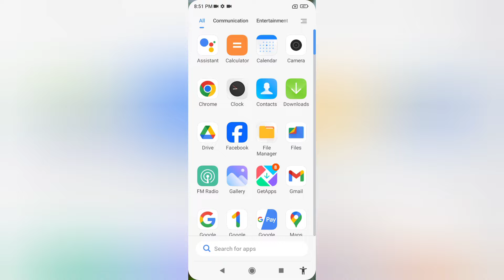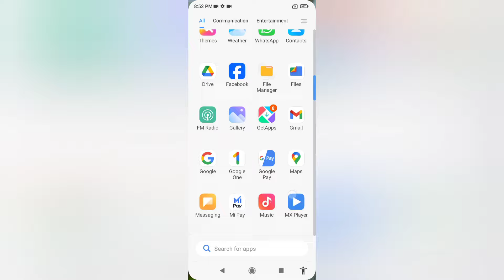Poco M6 5G app chota kaise kare, how to decrease app size in poco, increase or decrease app size in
Poco M6 5G app chota kaise kare, how to decrease app size in poco, increase or decrease app size in poco, change app size in poco, app size settings